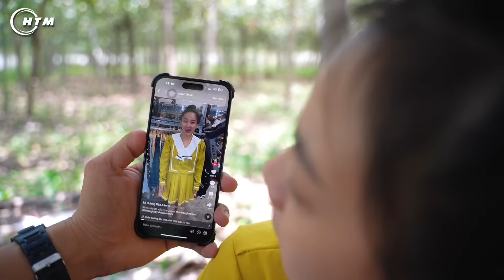Sự Thật Em Nguyên Là Ai ? Có Nhiều Người Nói Em Nguyên Giống Vợ Anh Lê Dương Bảo Lâm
📍Tác giả: Huỳnh Tấn Minh
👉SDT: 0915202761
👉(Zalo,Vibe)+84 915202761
👉Địa Chỉ: Thôn Thiện Đức.Xã Phước Ninh.Huyện Thuận Nam.Tỉnh Ninh Thuận
© Bản quyền thuộc về Huỳnh Tấn Minh
© Copyright by Huỳnh Tấn Minh  ☞ " Do not Reup"